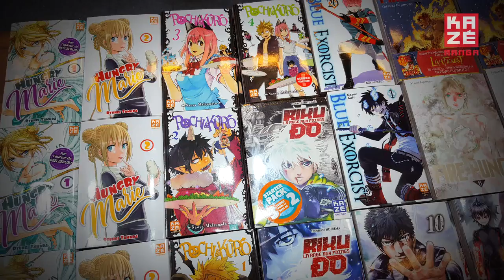Kazé Manga à Japan Expo 2018 !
JAPAN EXPO 2018 c'était il y a quasiment 2 mois !

Merci à tous d'être venus nous voir sur notre stand 😘
Nous avons été heureux de vous accueillir et de vous conseiller sur vos futures lectures manga !
😎Voici une petite vidéo récap de l'édition 2018 chez Kazé Manga 👄

Bienvenue sur Kazé, LA chaîne consacrée à l'animation japonaise, avec les plus grands hits du moment :  One Punch Man / My Hero Academia / Kuroko’s Basket / Food Wars / God Eater / Terra formars / Nisekoi / Akame Ga Kill / GTO / Bleach…et bien d’autres.

Restez au cœur de l’animation japonaise, en direct du Japon, avec des séries complètes, des extraits cultes, des TOP explosifs…et beaucoup d'autres surprises… (∩︵∩) !

Shōnen, Combat, Action, Aventure, Seinen, Romance, Humour, Drame, Thriller, Univers fantastiques. Tous les genres et tous les thèmes sont sur ta chaîne Kazé.